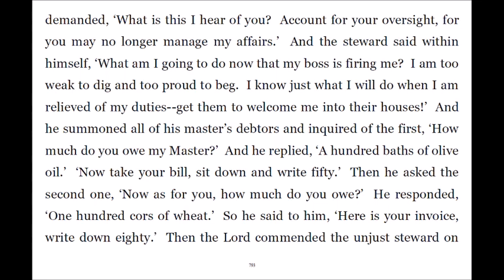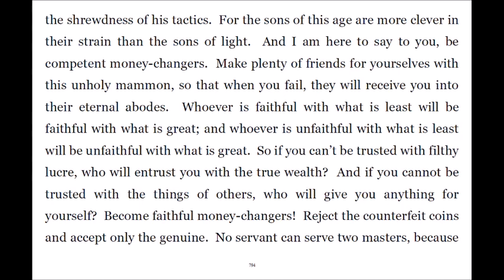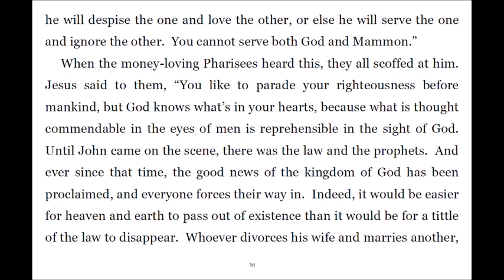Super Gospel 209 Unfaithful But Clever Manager Rips Off Boss, Sells Out to Debtors; True Wealth